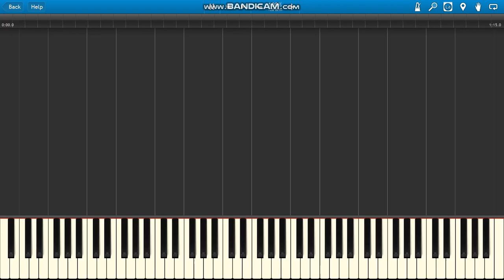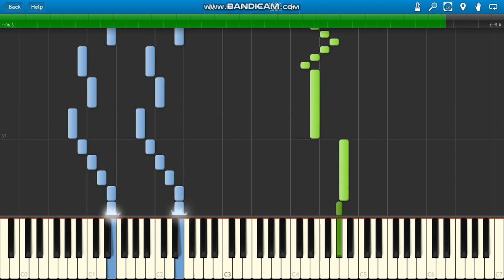Pou Find Pou/Memory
Pou soundtrack Find Pou/Memory piano.